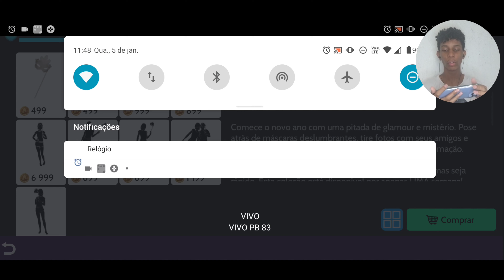NOVO CONJUNTO DE ANIMAÇÕES BAILE DE MÁSCARA* MUITO CARO * NOTE 0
NOVO CONJUNTO DE ANIMAÇÕES BAILE DE MÁSCARA* MUITO CARO * 000

✨CANAL SECUNDARIO AJUDE A BATER A META DE 1000 INSCRITOS ~

✨ HASHTAGS IGNOREM
AVAKIN AVAKINLIFE MK MKAVAPLAY